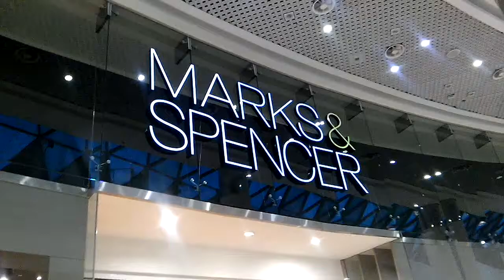Стиль 45+ 50+ Примерка одежды в MARKS&SPENCER 😁 Ожидание и реальность) Повеселилась)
Стиль женщин за 45 и не только)) Примерка одежды в MARKS&SPENCER 😁 смотрите и веселитесь))